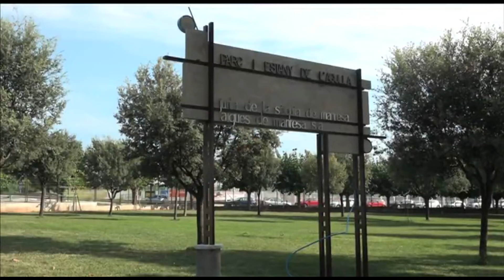Ferrocarrils licita l'estudi informatiu i el projecte constructiu de la línia al Parc de l'Agulla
Ferrocarrils licita l'estudi informatiu i el projecte constructiu del perllongament de la línia Llobregat-Anoia de Manresa cap al Parc de l'Agulla

Ferrocarrils de la Generalitat de Catalunya ha tret a licitació la redacció de l’Estudi Informatiu i del Projecte Constructiu del perllongament de la línia fèrria Llobregat – Anoia des de l’estació de Manresa Alta cap a la zona del Parc de l’Agulla utilitzant les vies existents per on actualment hi circulen trens de mercaderies.
L’estudi que ara ha sortit a licitació contempla la construcció de dues noves estacions, situades al barri de la Parada i al mateix entorn del parc. Per a cada estació, que haurà d’estar adaptada per a persones amb mobilitat reduïda, s’avaluaran, com a mínim, dues alternatives. A més, totes les actuacions seran compatibles amb el que defineixi l’estudi informatiu de la integració urbana i ampliació de la línia dins de Manresa.
 L’estudi informatiu inclourà la definició i valoració al nivell corresponent de les diferents alternatives de l’obra d’infraestructura, via, catenària, senyalització i totes les instal·lacions associades a les noves estacions. També ha de valorar aquelles actuacions necessàries a les vies del triangle ferroviari de Manresa que permetin la circulació d’unitats de viatgers i millorar la integració urbana en aquest punt.
 La licitació és per un import de 335.000 euros i un termini de redacció de 6 mesos per a l’estudi informatiu i 6 mesos per al projecte constructiu, que haurà d’incloure aquells requeriments que es derivin de la fase d’informació pública i possibles al·legacions de l’estudi informatiu.
 En l’àmbit del Bages Ferrocarrils també té en estudi una actuació a l’estació de Sant Vicenç-Castellgalí d’FGC per a facilitar l’intercanvi amb l’estació de Rodalies.